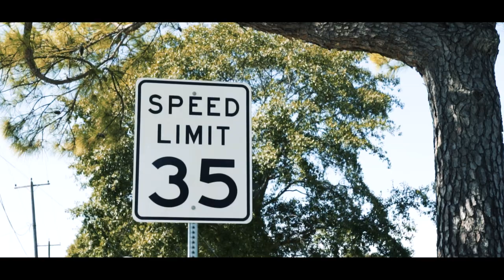D Nash x Everyday Official Music Video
Artist: @d.nashh
Director: @_tagproductions